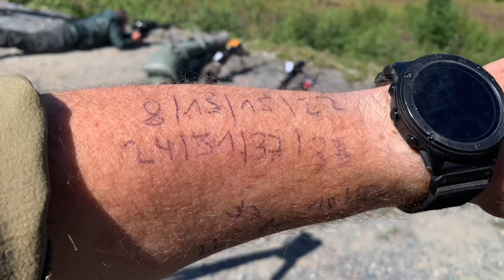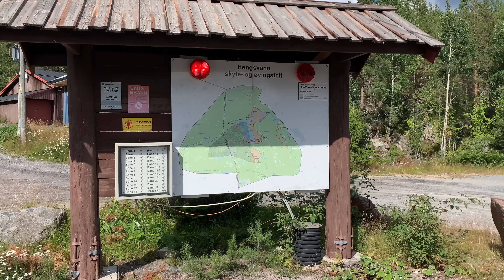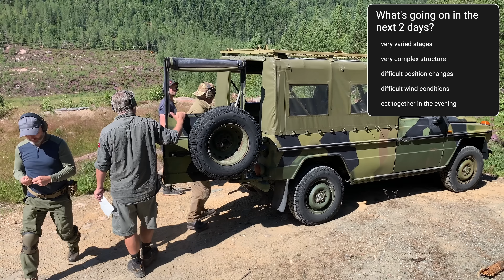PRS-Match Kahles Coldsteel 22 • Part 1 • Long Range Shooting dynamic • vprojekte on tour 20 • Norway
Hier das 1. Video zur Coldsteel 2022.